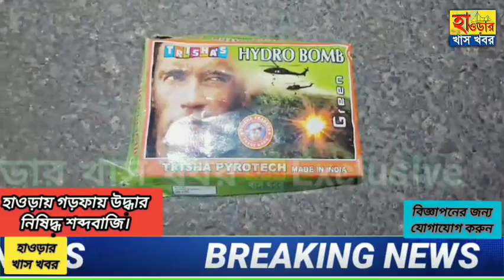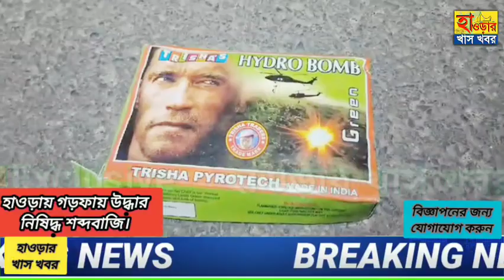হাওড়ায় উদ্ধার বিপুল পরিমান নিষিদ্ধ বাজি।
নিজস্ব প্রতিনিধি, হাওড়া : হাওড়াতে নিষিদ্ধ বাজি নিয়ে যাওয়ার সময় হাতেনাতে ধরা পড়লো। শুক্রবার সন্ধ্যায় কোন এক্সপ্রেস ওয়ের গরফা মোড়ে উদ্ধার হয় বস্তা বোঝাই নিষিদ্ধ বাজি। পুলিশ সূত্রে খবর কলকাতা থেকে বিহারগামী একটি বাসের ছাদে রাখা ছিল বস্তা ভর্তি নিষিদ্ধ বাজি। বাসের ছাদে অতিরিক্ত উচ্চতায় পণ্য বোঝাই করে নিয়ে যাওয়ার সময় সাঁতরাগাছির কাছে গরফা ব্রিজ পেরোনোর সময় অধিক উচ্চতার জন্য ধাক্কা লেগে পড়ে যায় ওই নিষিদ্ধ বাজি বোঝাই বস্তা। এরপরই ঘটনার খবর পায় সাঁতরাগাছি ট্রাফিকে কর্তব্যরত আধিকারিকরা। ঘটনাস্থলে এসে কর্তব্যরত কোনা ট্রাফিক পুলিশ ওই নিষিদ্ধ বাজির বস্তাটি  উদ্ধার করে। পাশাপাশি ওই বাসটিকে আটক করা হয়েছে। এছাড়াও গোটা বাস তন্নতন্ন করে তল্লাশি করে উপস্থিত পুলিশ আধিকারিকরা। আটক করা হয় ওই বাসের চালক অ খালাসিকেও। তাদের জিজ্ঞাসাবাদ করে কোথা থেকে এই নিষিদ্ধ বাজি এসেছে বা কোথায় নিয়ে যাওয়া হচ্ছিল তা জানার চেষ্টা করছেন পুলিশ আধিকারীকরা। যদিও এখনও এই বিষয় নিয়ে মুখ খুলতে চায় নি পুলিশ আধিকারিকরা।